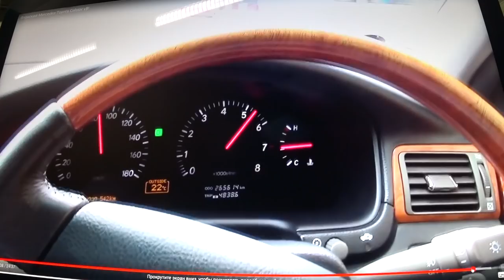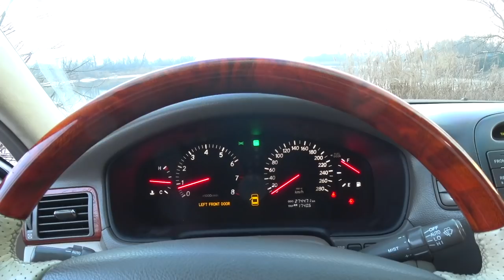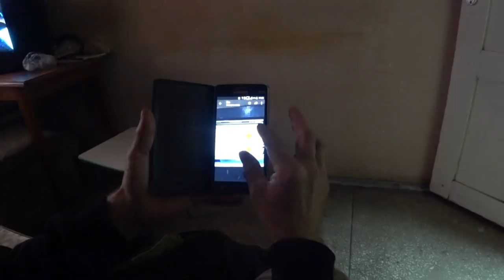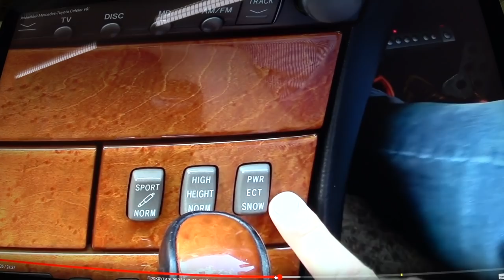Lexus LS 430 - мои впечатления.